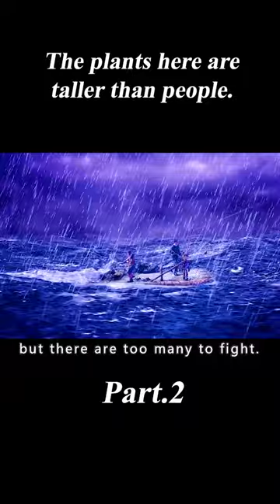The Plants Here Are Taller Than People.2/3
Movie Name:Journey to the Center of the Earth

Summary:On a quest to find out what happened to his missing brother, a scientist, his nephew and their mountain guide discover a fantastic and dangerous lost world in the center of the earth.

Director
Eric Brevig
Writers
Michael D. Weiss,Jennifer Flackett,Mark Levin
Stars
Brendan Fraser,Josh Hutcherson,Aníta Briem